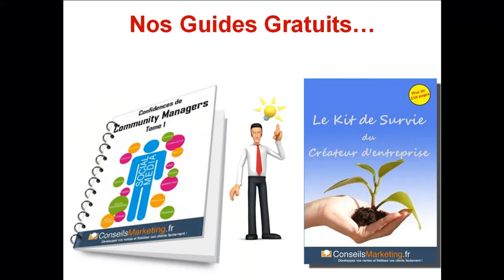Trucs et astuces Google Analytics - Gaetan d'Yvoire